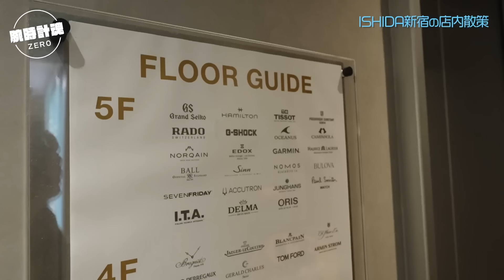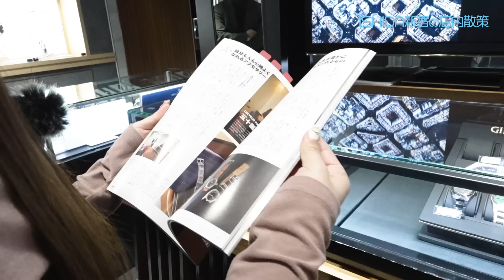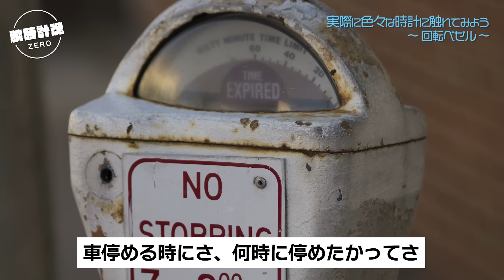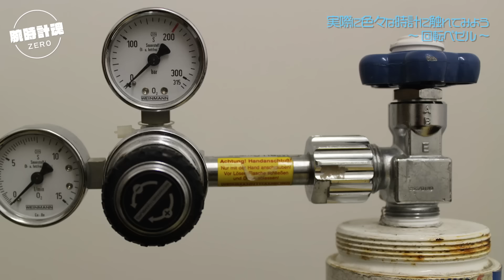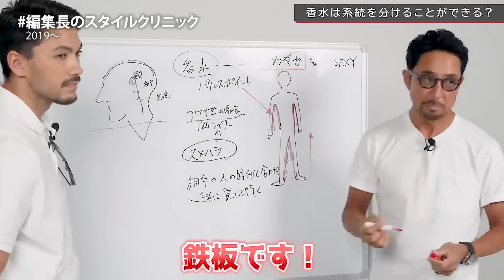【知識ゼロで時計店に突撃】時計を触る時に、気をつけることを学びましょう。